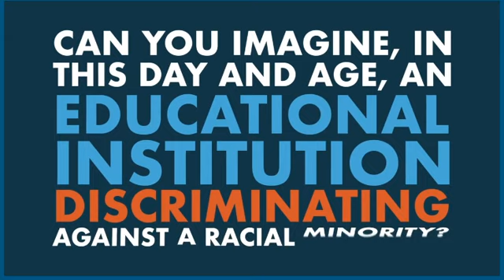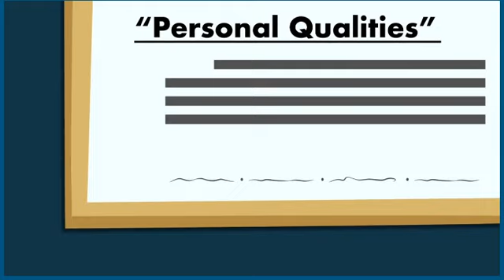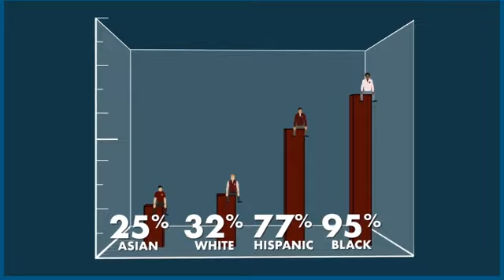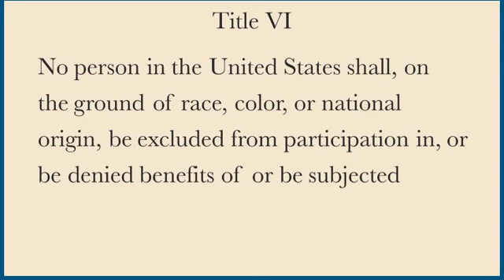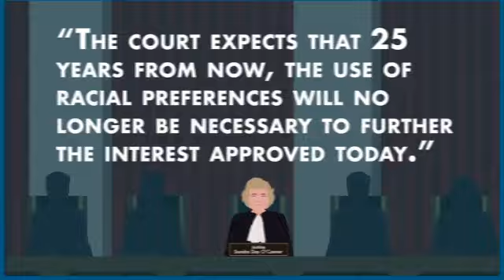Is Harvard Racist PragerU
Conditions for Racism